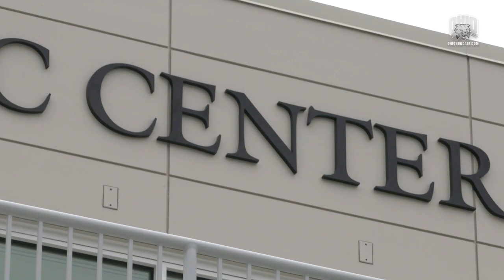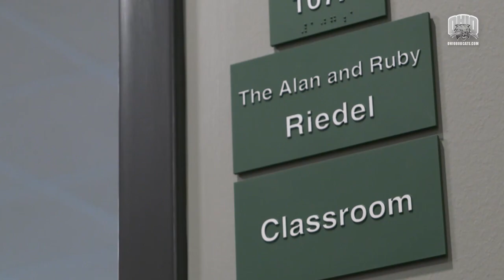Perry and Sandy Sook Academic Center Opening Reactions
We took a quick look inside the newly built Sook Center on its opening day, and got the student athlete's perspective on the change in space from their previous space in Peden to now!